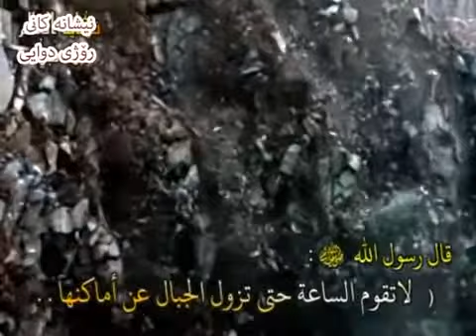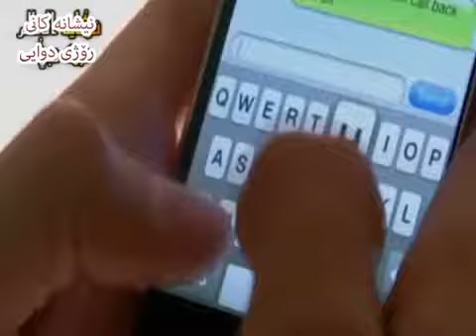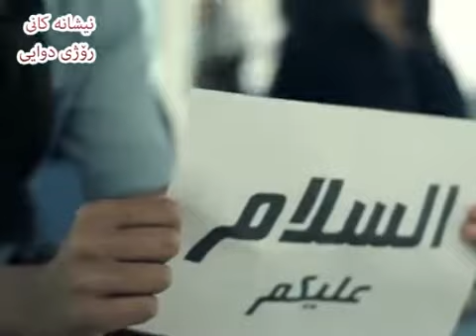12 december 2017